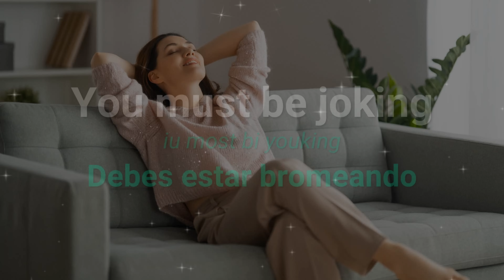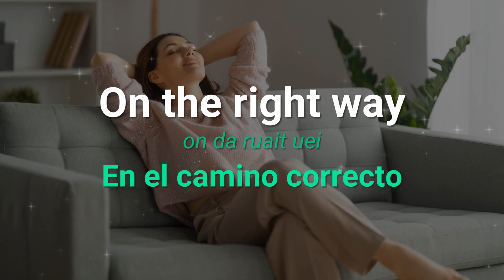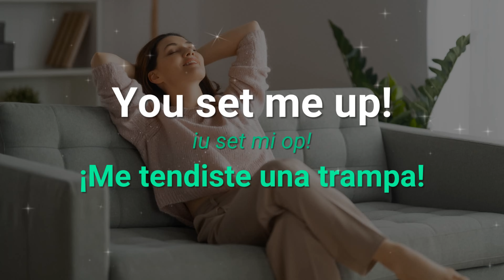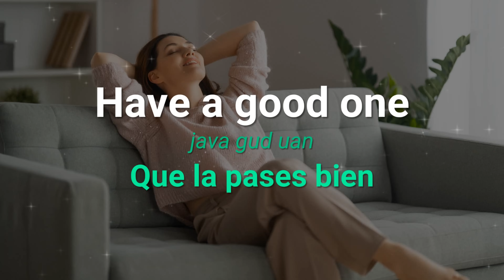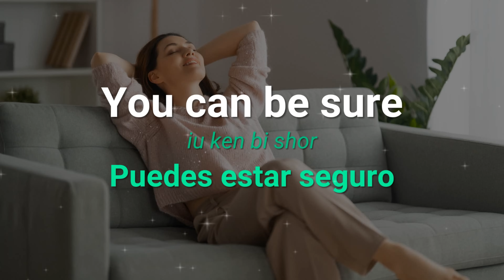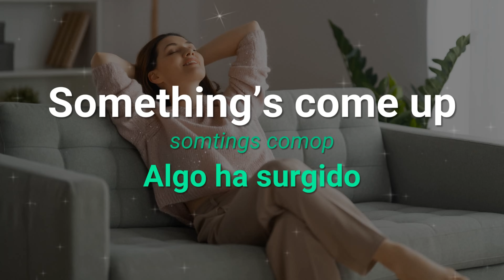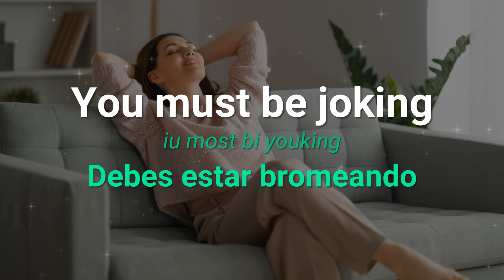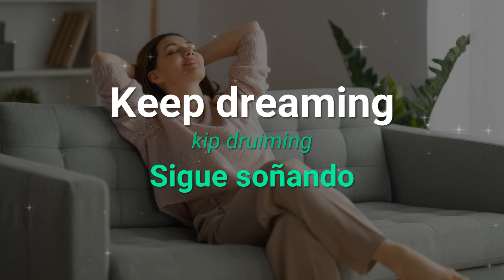🌎 FRASES ÚTILES PARA EDUCAR TU OÍDO EN INGLÉS ✅| ESCUCHA, REPITE Y APRENDE 🧠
¡Aprende a hablar inglés de manera efectiva y fluida con este curso completo de inglés! En este video, te mostraremos todo lo que necesitas saber para empezar a hablar en inglés, desde el nivel básico hasta el avanzado.

Nuestro curso está diseñado para que puedas aprender inglés de manera progresiva y a tu propio ritmo. Comenzaremos por enseñarte las bases del idioma, como la gramática, el vocabulario y la pronunciación. Después, avanzaremos hacia temas más complejos, como la escritura y la comprensión auditiva.

Además, nuestro curso incluye ejercicios prácticos y actividades interactivas para que puedas aplicar lo que has aprendido y mejorar tu habilidad de comunicación en inglés. También tendrás acceso a recursos complementarios, como material de lectura, videos y ejercicios de gramática.